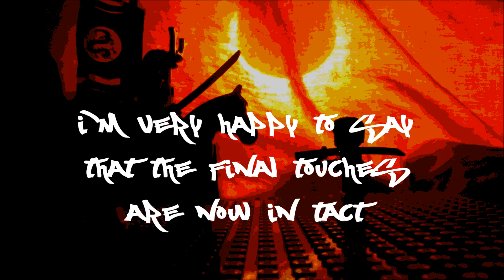Shadow Of The Vicous: OFFICIAL RELEASE DATE ANNOUNCEMENT!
It is now official! I know many of you have been waiting for this for so long. Now it's coming. There was just one part that took me so long get back until now. It's now in post-production and should be completed shortly. This ones is a promise! ;)